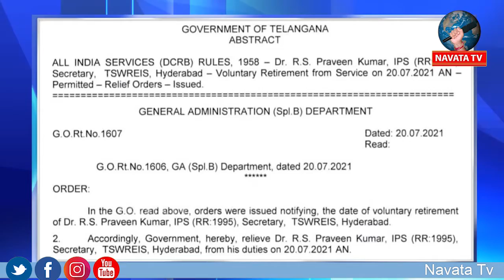Government green signal for voluntary retirement#ప్రవీణ్ స్వచ్ఛందపదవీ విరమణకు సర్కార్ గ్రీన్ సిగ్నల్